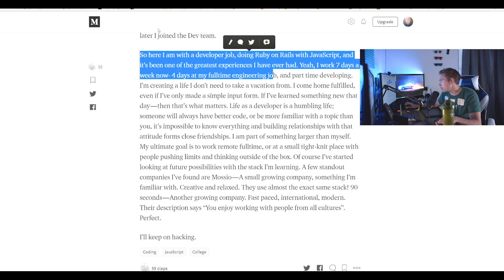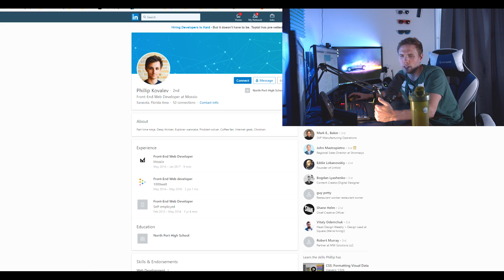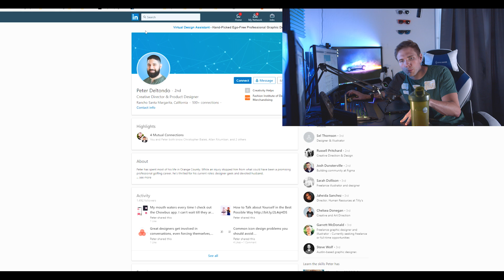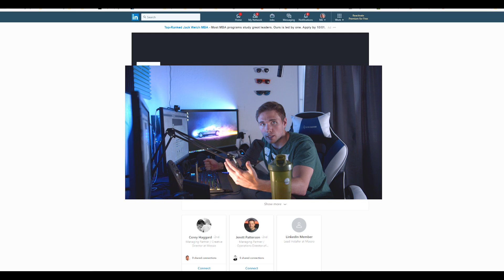Shady Companies | Jr. Developers